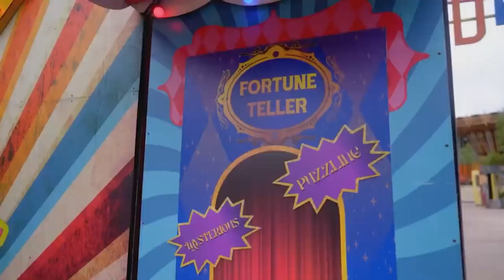Spectacular Showdown Piranha's Unforgettable Performance on The Masked Singer 2024 Top 8 S05E05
If you are a contestant and you want your video deleted please contact my email on my channel or twitter or instagram. once i read your messege the video will imminently get deleted.

Prepare to be mesmerized by Piranha's spectacular performance on The Masked Singer 2024 Top 8! In this episode, Piranha takes the stage by storm with a breathtaking rendition of "How Am I Supposed to Live Without You." Watch as this masked sensation captivates the audience with their powerful vocals and electrifying stage presence. Don't miss this unforgettable moment that will leave you in awe and guessing the identity behind the mask.

Simon Cowell
Hedi Klum
Sofia Vergara
Howie Mandel
Terry Crews
Golden Buzzers
Singers
Dancers
Comedians
Impressionist
Magicians